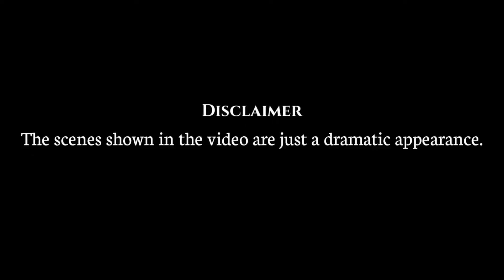পূজা পূজা লাগিছে 🔥💥👺😊😱😄/Assamese cartoon/Durga puja/Puja/Assamese comedy video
Note:-The background images and music used in the video belong to the respected owner.